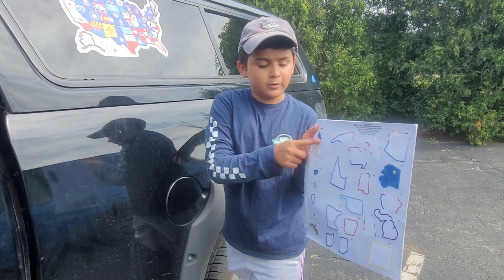So beautiful The Breakers Mansion in Rhode Island